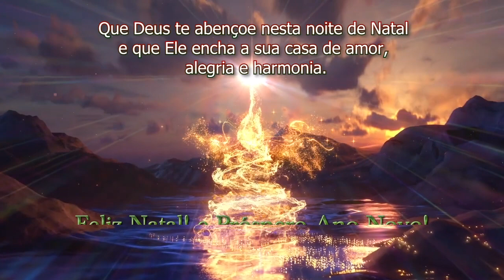Feliz Natal e Próspero Ano Novo!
Agradecemos aos clientes e parceiros por todo apoio e colaboração ao longo deste ano. Receba da El Shadday o mais sinceros votos de um feliz Natal!